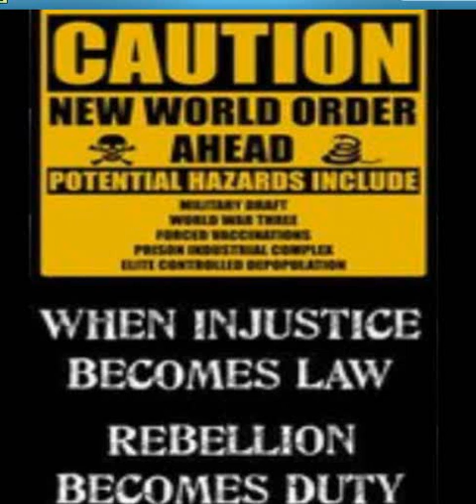TSA at it again! Elderly Veteran robbed and molested - MIRRORED FROM MOMT